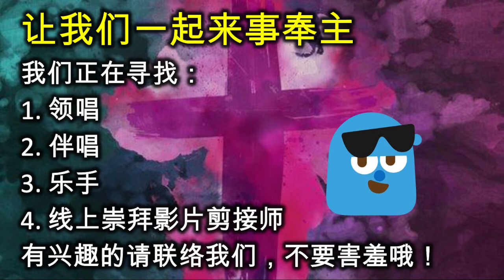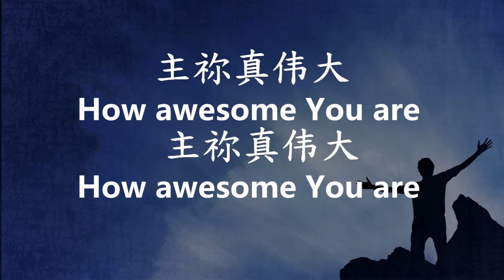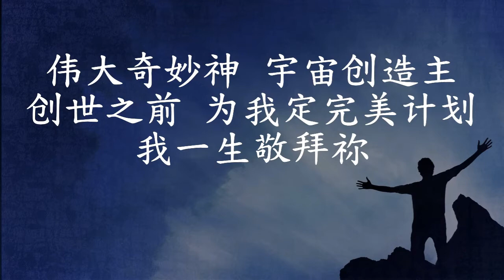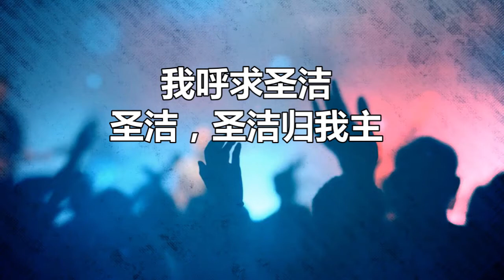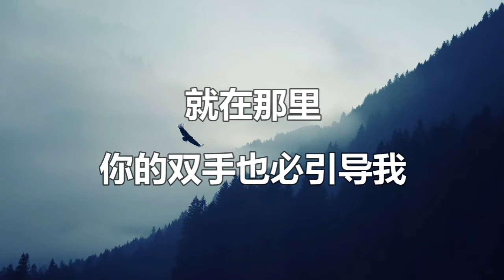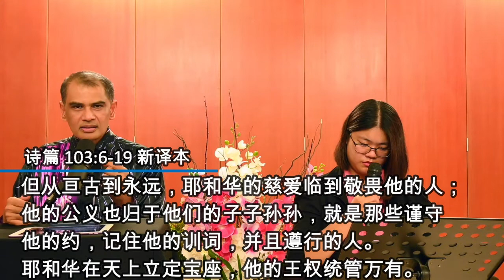2021年1月10日 - 中文崇拜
备注：
1.  献给主的奉献
      - 献上主感动你的数目(哥林多前书 16:2)
      - 最好是用网上银行转账到我们教会的银行户口
      - CIMB 银行户口(户口号码:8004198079 名字: Synod of the Diocese of W. Malaysia Christ Church Penang), 或
       - PBB 银行户口(户口号码: 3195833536 名字: Christ Church Penang)
2. 或者可以将奉献放进一个信封里，写下日期，然后下次你来教会时，可以把信封放进奉献袋里。
3. 如果你使用网上银行转账，请注明你的名字，和其他有关的资料好让教会办公室可以给你收据。

谢谢你。